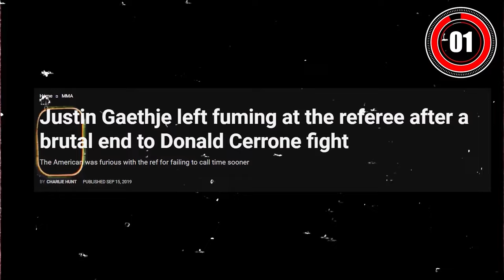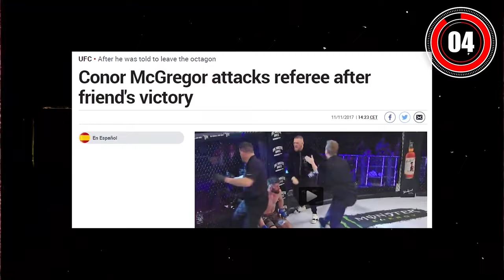Most RIDICULOUS Moments In MMA!